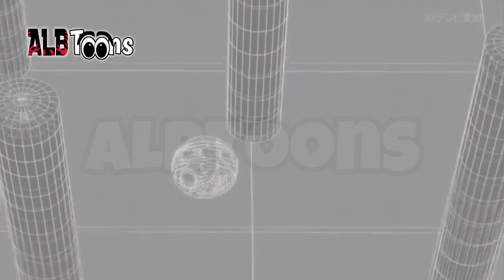Teknikat Bakugan Episodi 9 - Dubluar ne Shqip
Loja më unike Teknikat Bakugan si vetë emri ka fuqi, teknika, strategji, ku vetëm betejat me Bakugan kanë të gjithë elementet e një sporti dhe të një loje. Shumë sfidantë do t'i bashkohen Bakugan Doxhos për t'u ndeshur në këtë lojë plot aksion dhe strategji.